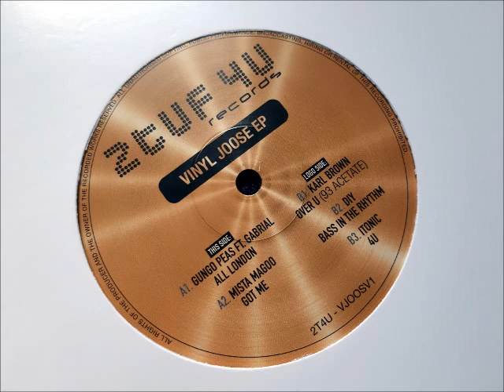Karl Brown - Over U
Classic dubplate gets a release